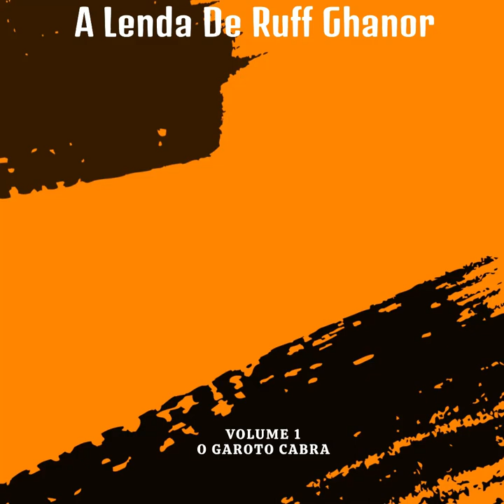A Lenda De Ruff Ghanor - Livro 1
AUDIOBOOK: A LENDA DE RUFF GHANOR - Vol 1 - O GAROTO CABRA
AUTOR LEONEL CALDELA
VOZ HUMANA - ÁUDIO LIVRO COMPLETO
Sinopse:
Nos confins de uma terra governada pelo dragão Zamir, ergue-se um mosteiro. Um garoto selvagem, dotado de poderes misteriosos, é encontrado pelos monges. Seu nome é Ruff Ghanor. Treinado desde cedo pelo rigoroso prior, Ruff se encaminha para derrotar o tirano. Ruff enfrenta as forças de Zamir e precisa liderar seu povo no combate. Contudo, antes de vencer o dragão, ele descobrirá segredos sobre si mesmo e seu mundo.
Sobre o Autor:
Nascimento: 06/10/1979 | Local: Brasil - Rio Grande do Sul - Porto Alegre
Leonel Caldela é autor da Trilogia da Tormenta, série de romances no maior cenário de RPG nacional, escreveu O Caçador de Apóstolos, Deus Máquina e O Código Élfico, romances em universos próprios, além da trilogia A Lenda de Ruff Ghanor, inspirado no podcast Especial RPG criado pelo site Jovem Nerd. Leonel também escreve, edita e traduz livros de RPG pra editora Jambô. Mora em Porto Alegre, mas sua mente e coração costumam estar em outros lugares.

Pesquisas Relacionadas:
- Treent
- Audiolivro
- RPG
- Jogos
- Jogos RPG